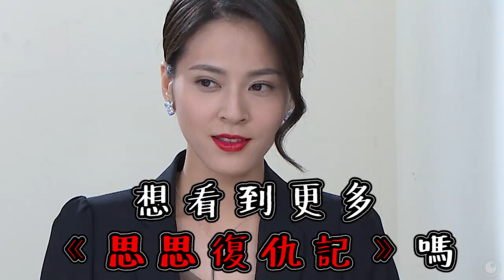【多情城市 獨家花絮】思思的復仇幕後特輯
影片來源：陸陸傳播
多情城市FB - 多情城市幕後花絮之每日一NG系列